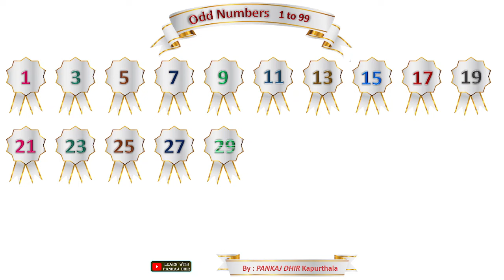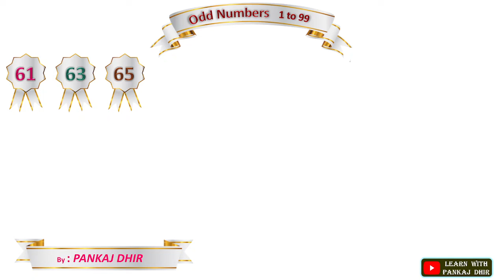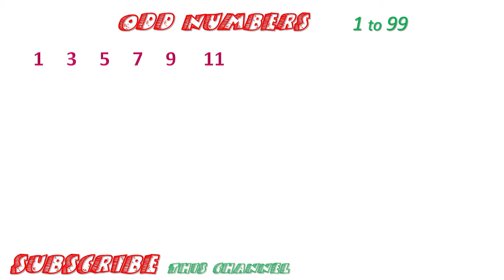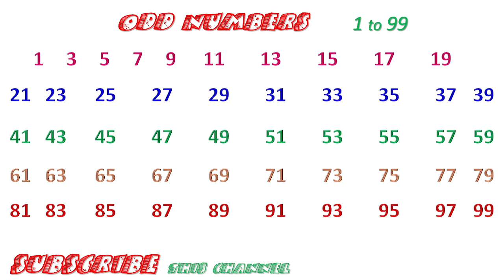ODD NUMBERS 1 to 99